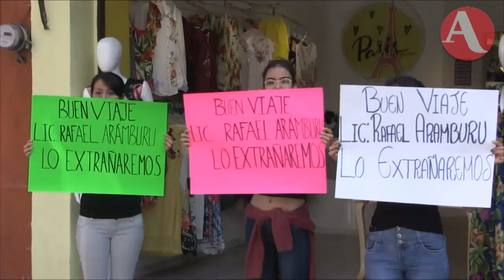Familia de abogado asesinado ve inconsistencias en investigación oficial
Héctor Raúl González informa que la familia del abogado Rafael Arámburu Hernández, asesinado en Taxco, encuentra inconsistencias en los videos y la versión oficial que realizan las autoridades de Morelos.